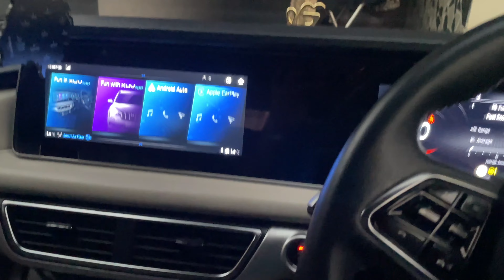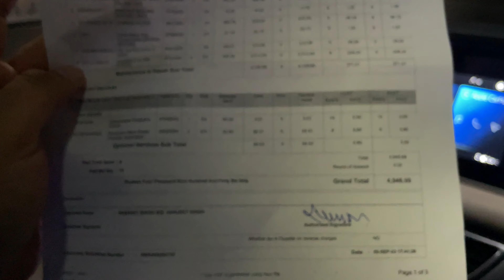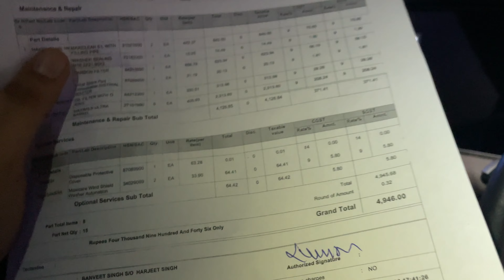Xuv 700 ki service में वो हुआ, जिसकी उम्मीद nahi thi 😦| Mahindra again recall my car 😒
Hello Friends, Sat Shri Akal, Namaste.

Explorer Singhs this side,

In this video you will enjoy the crazy car scene in Delhi🇮🇳❤️

Thanks a lot for watching my videos. Please "LIKE" the video if you enjoyed watching or also "COMMENT" if you want to Suggest something or appreciate.